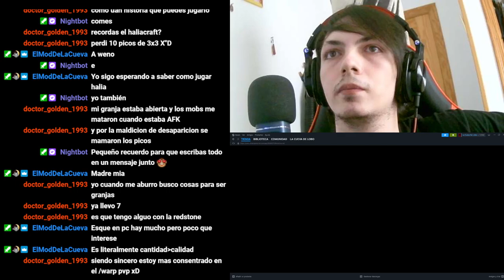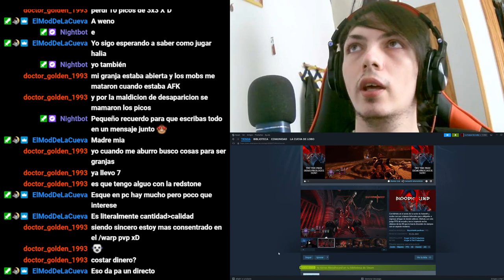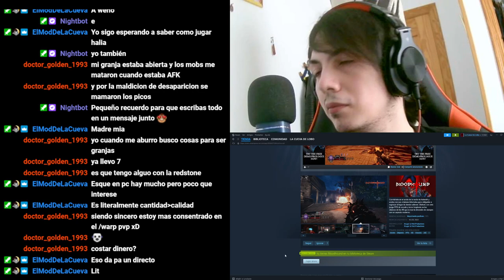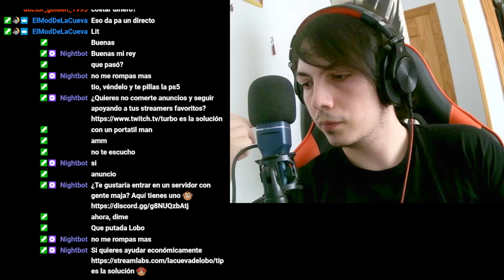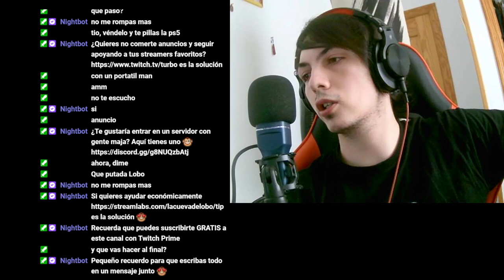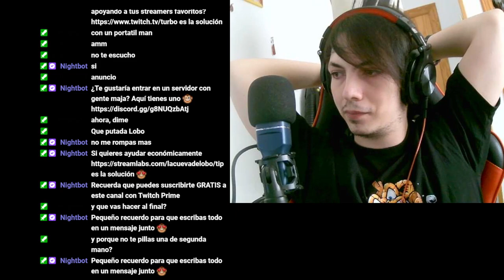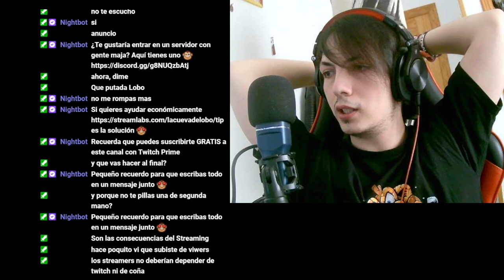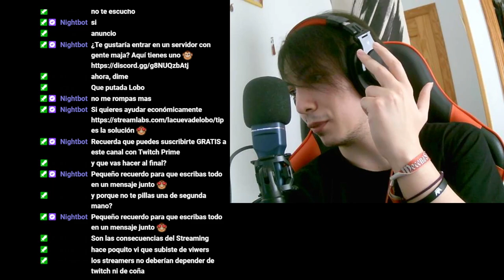Reflexiones sobre mi pasión por los videojuegos 😔🎮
Descubre mi sinceridad al hablar sobre el declive de mi disfrute en los videojuegos y las razones detrás. ¿Te has sentido así también? 🤔